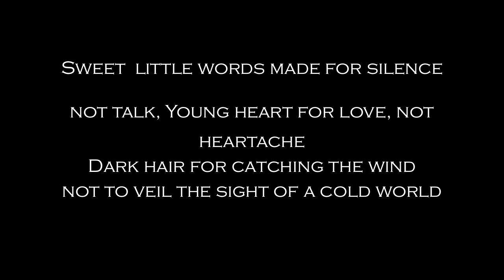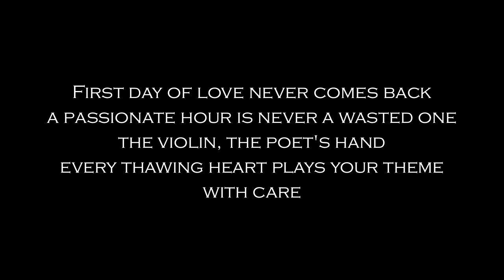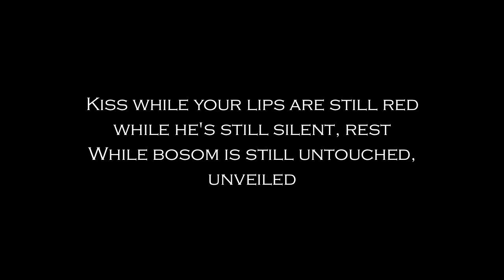Nightwish While Your Lips Are Still Red LYRICS (cover by LEAH)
🔵NEW: 'Ancient Winter' Celtic Medieval Holiday Album OUT NOW!

Dedicated to a special fan Charles Breckenridge who requested this song!

Thanks for listening! Go on a musical adventure with me where I'll send you a new song each week, a magical story, and a chance to earn treasure!